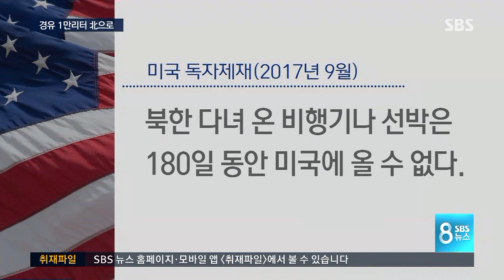경유 1만 리터, 북한으로…제재 위반 논란 3가지 '고민' / SBS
금강산 남북합동문화행사를 위해 정부가 경유 1만 리터를 북한에 가져가기로 했습니다. 또 마식령 스키장 공동훈련을 위해 전세기도 띄우기로 했는데, 대북 제재를 위반하는 거라는 논란이 일고 있어 고민입니다.